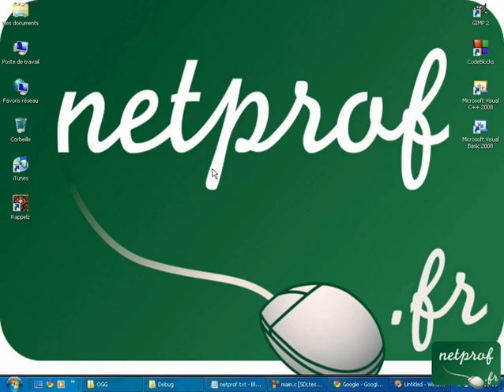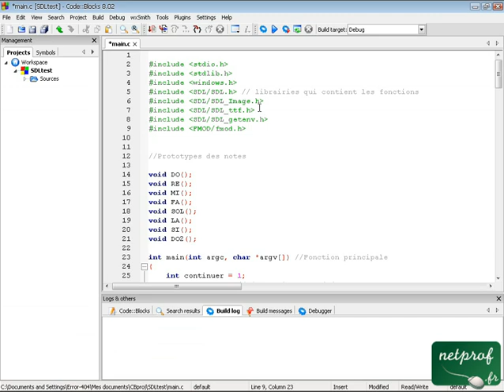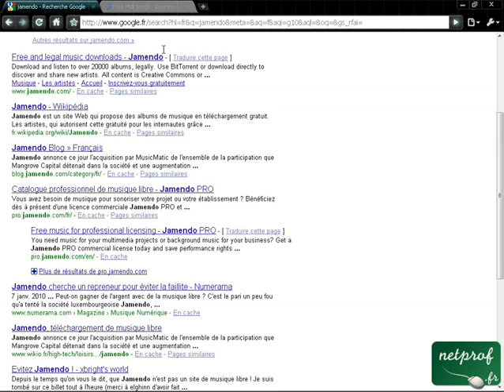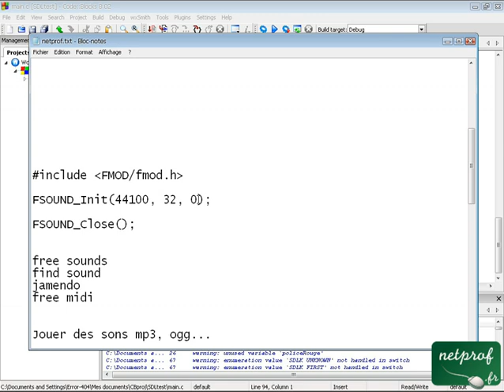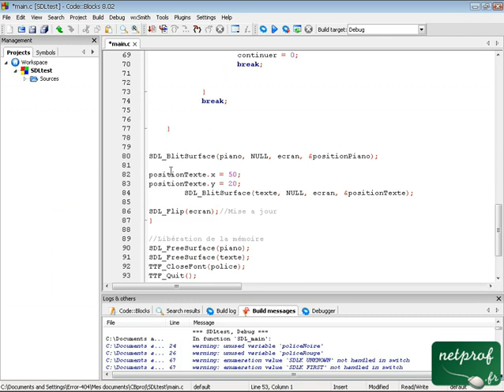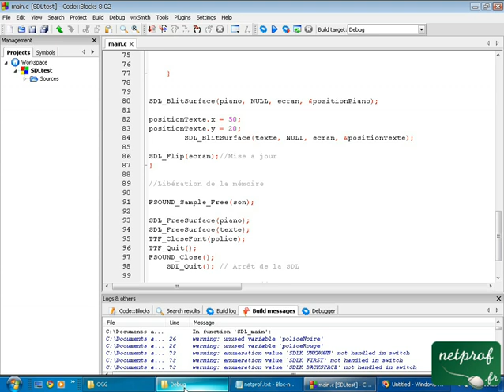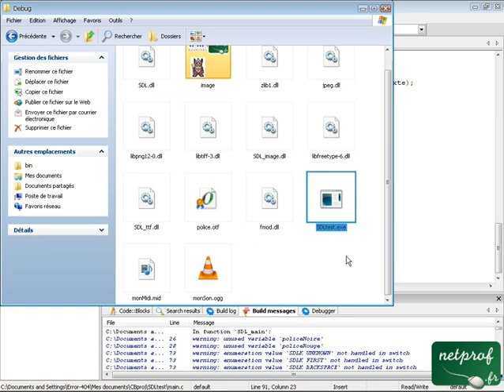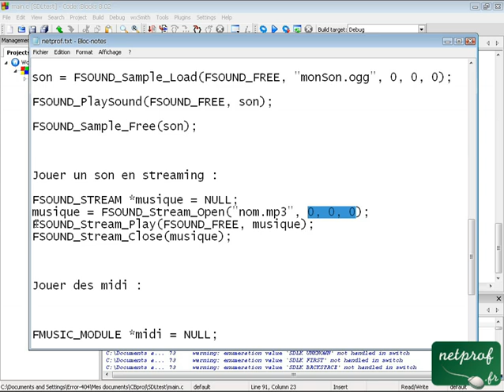8.Programmation des jeux : Jouer des musiques 2/2